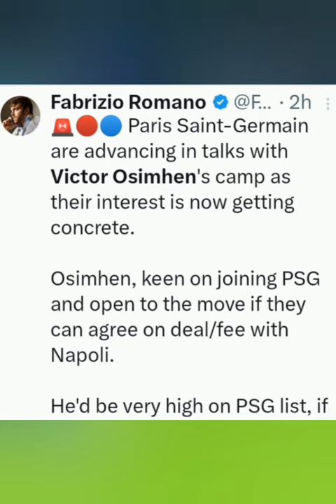PSG wants to sign Victor Osimhen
PSG advance in talks to sign Nigerian striker Victor Osimhen